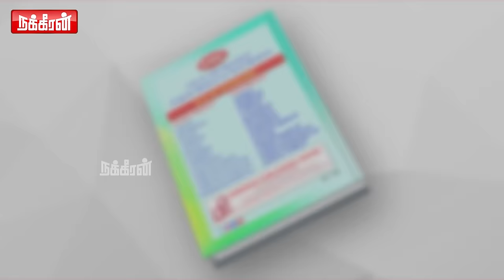விவாகரத்துக்கு புதிய Rule! இனி ஈசியா விவாகரத்து கிடைக்கும்! Advocate Savitha | Divorce New Rules